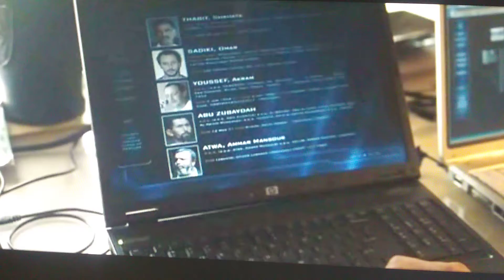"Demek adamın alnı günde 5 defa yere değiyor, neden benim gibi bir kâfirle iş yapsın?"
"PARA!"

İster alt düzey isterse üst düzey olsun,bir teröristin İslâm adına en olumlu yanı son anda getirdiği Allah'ı yüceltici sözleri söylüyor olmasıdır..
Yalanlar üstüne kurulu kullara kulluktan piyon olmaktan başka bir yanı olmayan bu teröristlerin tüm eylemleri bir tek şey içindir:
"PARA!" (R.A)